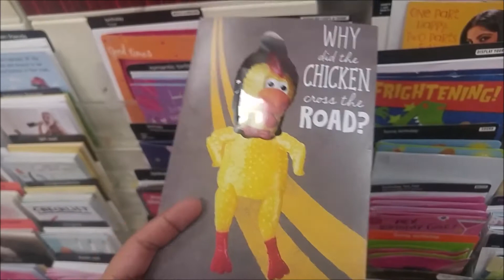WEEKEND VLOG UPDATES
HI GUYS:) LIL WEEKEND VLOG KEEP US IN PRYER WE ARE STILL A LITTLE UNDER THE WEATHER HOPIN & PRAYIN TO GET OUT SOON!

LUV YA GUYS N HOPE U ALL ARE DOIN WELL BIG HUGS & WE WILL BE CATHIN UP ON ALL UR VIDEO ASAP!! WE WILL SEE YA GUYS VERY VERY SOON LIKE OUR NEXT VIDEO BYEE &
 GOD BLESS XOXO FAMILY GATHERS HERE